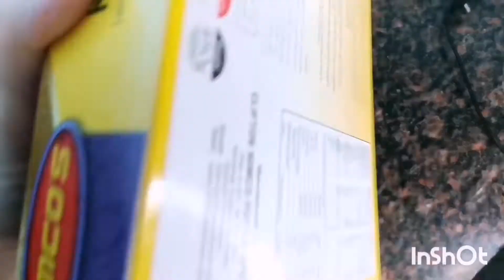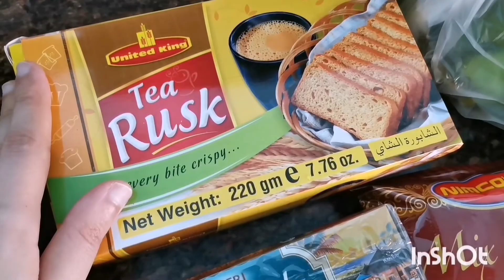How I make bhindi for my kids ¦ chocolate milk shake and tidbits of my life 😊